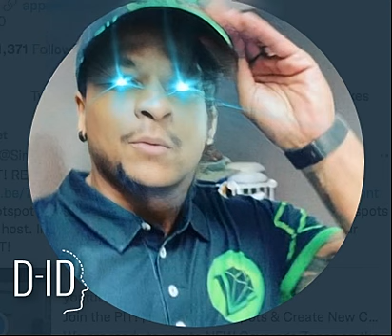Secure Support Share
Web3-MCT is on Bitcoin BRC20 WMCT token!
Web3-MCT is on Litecoin LRC20 WMCT token!

W3MCT is the leading community club of digital asset insights. Our institutional-grade infrastructure eliminates the integration challenges and maintenance headaches to access digital asset data, reducing cost and time to market. W3MCT delivers comprehensive data and insights into blockchain networks, crypto markets, and decentralized finance, empowering financial institutions with data for research, trading, risk, analytics, reporting, and compliance. W3MCT is the only provider offering historical and real-time fundamental (on-chain) and market data, eliminating the need to source and integrate data from multiple vendors. Our deep expertise and hyper-focused approach, solidify W3MCT as the trusted community to leading financial institutions entering the asset class.

Please help us raise capital to provide a place IRL for students to collaborate, hackathons and conferences, and professional studios.

Did you know that you could look like a Crypto Professional with this Hardware Wallet?!! I mean the SafePal wallet, is def. tech for the future, and ONLY for ADVANCED blockchain/web3 professionals. However, if you think you can handle the advanced wallet -